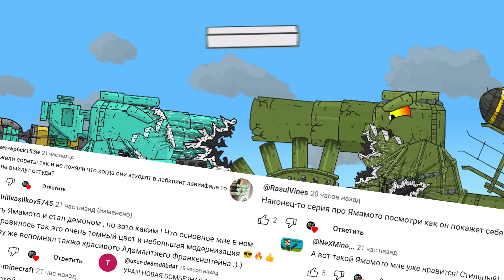Секретный Танк СССР - Мультики про танки